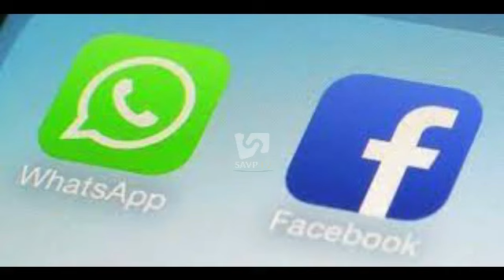FAHAMU NJIA 6 ZA KUEPUKA UMASIKINI KWA KIJANA WA LEO.